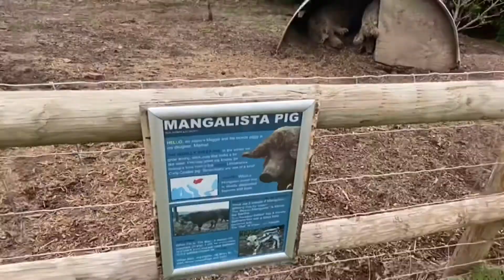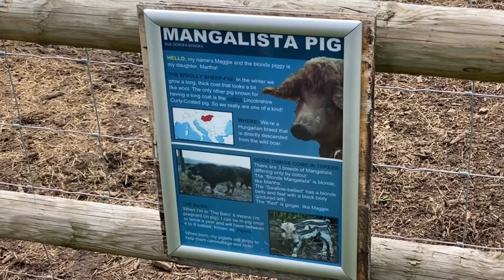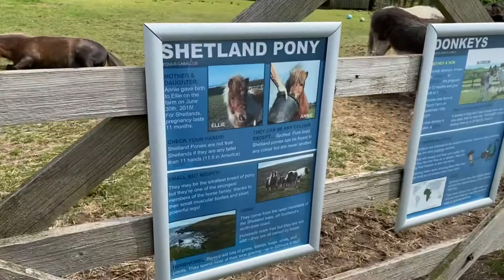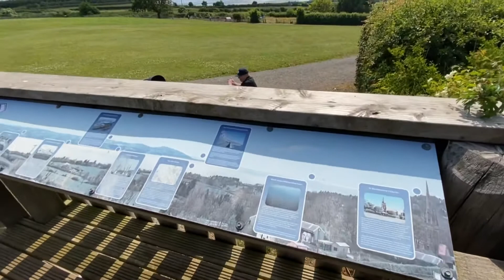JORDAN FIRST VISIT TO A FARM| Church Farm| Jordan Makisig🇬🇧🇵🇭